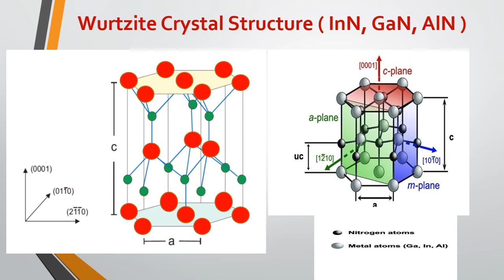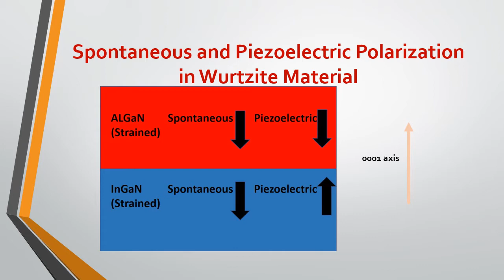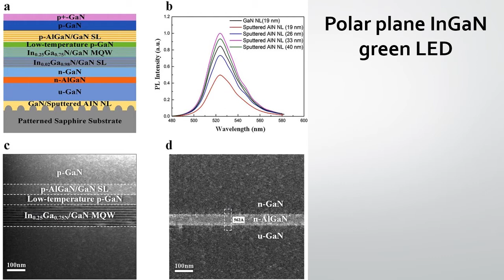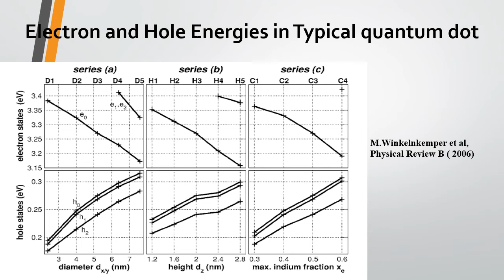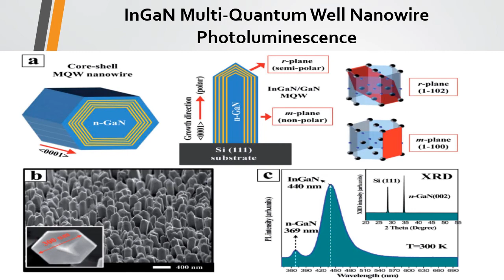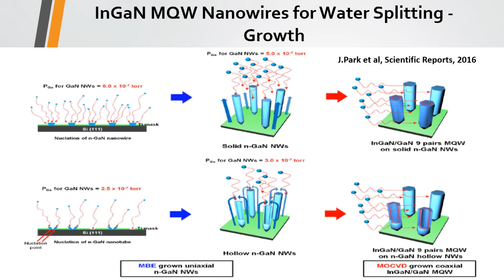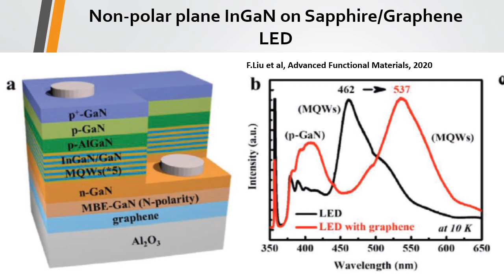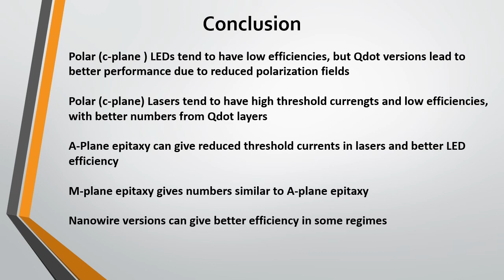Molecular Beam Epitaxy (MBE) and Device Physics for Indium Gallium Nitride Optoelectronics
Slides by C.Jayant Praharaj on Molecular Beam Epitaxy and Device Physics for Indium Gallium Nitride Optoelectronics at Band Photonics Materials, Santa Clara, USA and Band Photonics Materials, Odisha, India. Origin-shifted Mass Biaxial (Ombax) dispersion variations are generalizations of these slides. Composition-dimension ranges have specific optimization strategies